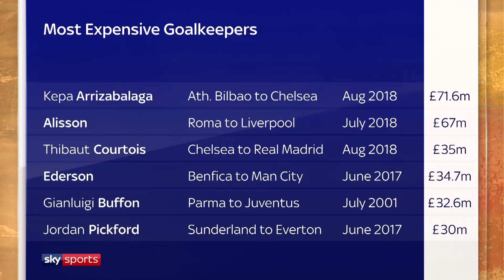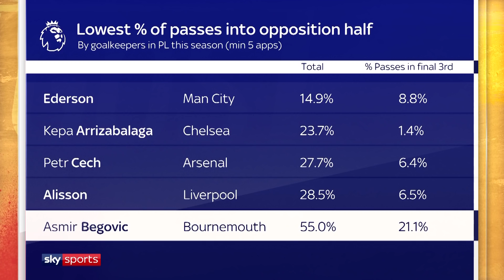Asmir Begovic on how the role of the goalkeeper has changed | Goals On Sunday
Asmir Begovic joined Ben and Kammy on Goals On Sunday and discussed how the role of the goalkeeper has changed over the years and why the price tags of 'keepers are on the rise.